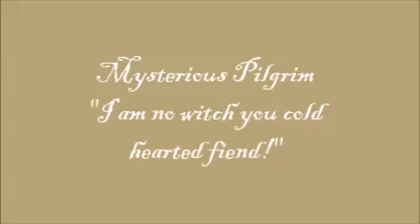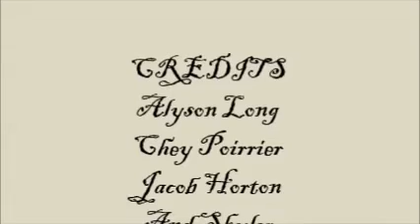Silent Movie jpg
Speech class yaaaaay